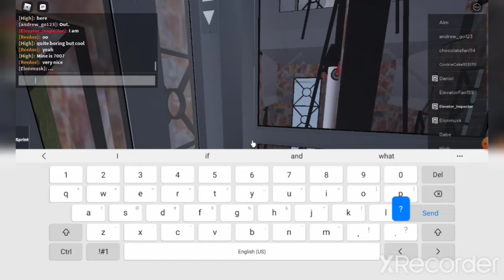Elevators at ET ElevatorTesting (READ DISC)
At the end sorry for the door bell issue but these are some good elevators